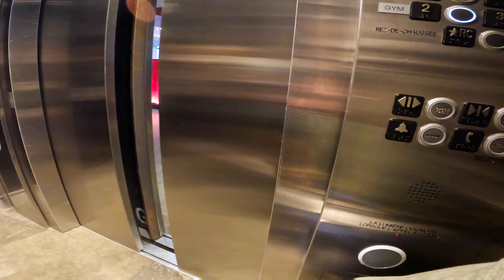Throwback Thursday special / 4K downtown Montréal, Québec electric cycle timelapse May 2022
went back video from my trip to Montréal back in late May and came up with this timelapse. This video is from the evening I arrived after a 6 hour drive and nearly 10 years passed in between since the last time I visited.

Due to the circumstances of citizenship and nationality, I had to leave a very special person behind with the intention of returning and possibly living there. Because of recent life events outside my control, the latter is unlikely to happen this decade and I don't know the next time I'll be able to see her in person.